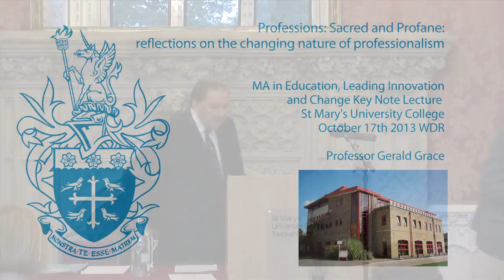Education: Leading Innovation and Change Keynote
MA in Education, Leading Innovation and Change at St Mary's University College, Twickenham hosts keynote lecture with Prof Gerald Grace 'Professions: Sacred and Profane: reflections on the changing nature of professionalism'.